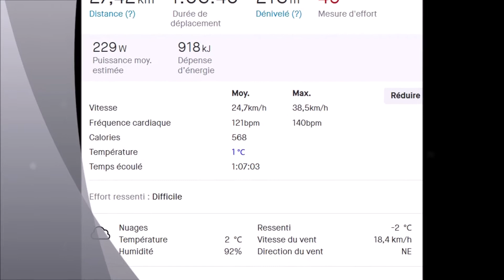Résumé sortie 03 01 2021